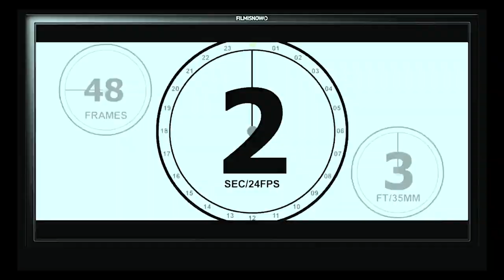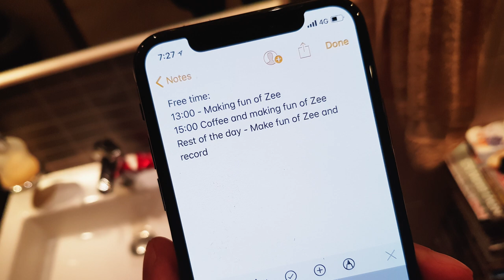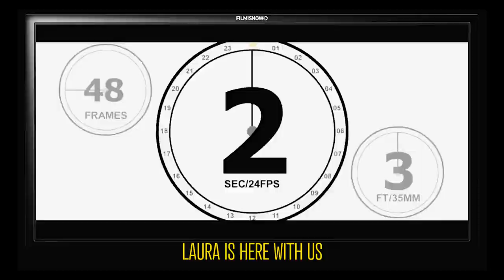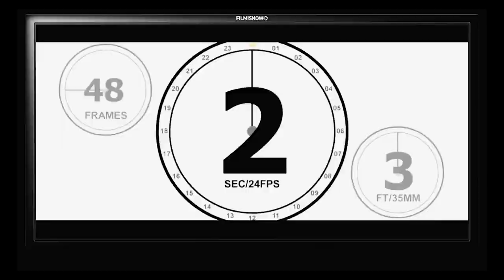INTRODUCING TEAM TRENDING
We were interviewing members of Team Trending, they had to answer on series of really hard questions.

Write us down your questions in comments below, we are choosing best of the best and answering in our next video!